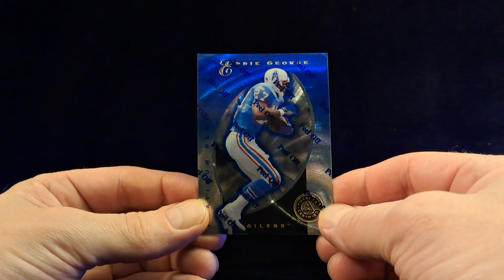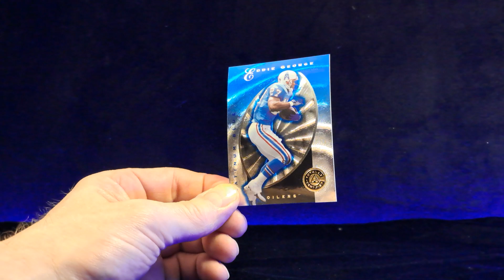S05 : E06 🏈 Eddie George 🏈 1997 Pinnacle Certified PLATINUM BLUE 0178/2499